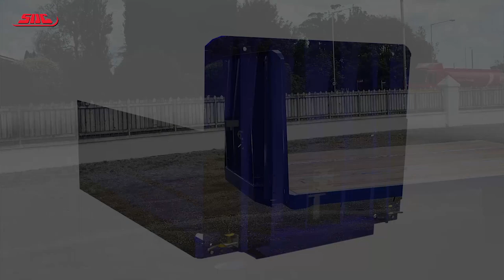SDC's ENXL Headboard Stepframe Trailer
Introducing SDC's new EN 12642 XL headboard available on our range of Platform trailers.